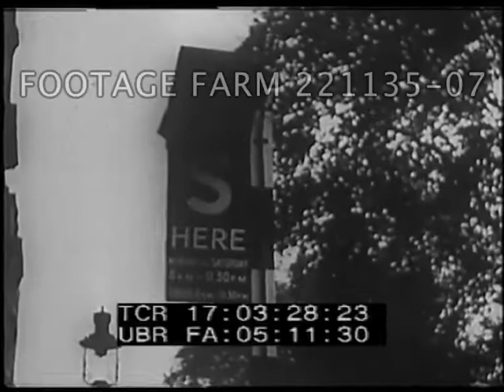Why We Fight: Battle of Britain R3/6 221135-07 | Footage Farm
Pilots rescued from sea by boat & seaplane.  Wrecked German aircraft.  German prisoners of war.  POWs in internment camp.
16:56:59  Hitler.  German troops in France wait for invasion to start.  Military equipment at coast.  Long range German guns & railroad guns fire shells across Channel.  Hitler speaking in Congress.  Goering arrives by car at building, Chancellery ?
16:57:59  30Aug40  Hitler visits airfield; German planes prepared for bombing attack.  Fighter planes take off.  German aircraft fly in formation, bombers protected by fighters.
16:58:37  England coastal defences:  anti-aircraft (Ack-Ack) guns, listening posts along coast.  Operations room plotting map.  British fighter planes take off.  Watchers from positions on coast.  Animated map showing Dover area (Hell's Corner) under attack.  German planes get through flak & bomb airfields.  Air-raid warden sounds alarm from factory roof.  Factory workers run out of factory & man fire engines.  Men in factory working in tin hats as German planes drop bombs.  Spitfires in flight. Dogfight.  RAF flight return & reports downing of German planes, damage to Spitfires.  Animated graphic showing losses.
17:02:01  Berchtesgaden, Hitler & Goering in front of window.  Planning meeting.
17:02:36  London civilians on streets, Ack Ack guns, barrage balloons, constructing Anderson bomb shelters.  Child evacuation.  Air raid shelters prepared, sand bags.  Blackout policeman wearing tin hat.
17:03:47  27 Sep40  People into shelters, men on phone in control room.
WWII; Blitz; Propaganda Documentary; WW2; Patriotism; Morale Booster;